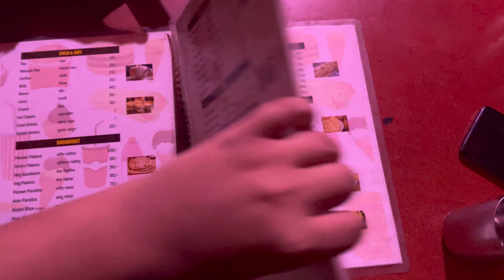Govindam ki baat hi alg hai🤤🔥 | Dhaba Style | VLOG #24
Hey guys, Welcome to this new Vlog!

This is Shashwat Seth, I am not that pro vlogger (trying to be one though 😛)

My Gears -
Camera: iPhone 12 Pro Max
Mic: Jo phone ke sath aata hai
Lens: Jo phone mei laga hua hai
Tripod: Kabhi apna hath kabhi selfie stick
Editor: Me myself on any imovies (coz it's free)

(Sidhi baat ye, ek dum RAW & REAL)

Hope you guys enjoy my vlogs. Keep supporting! ❤️

||  VENI | VIDI | CEPI  ||